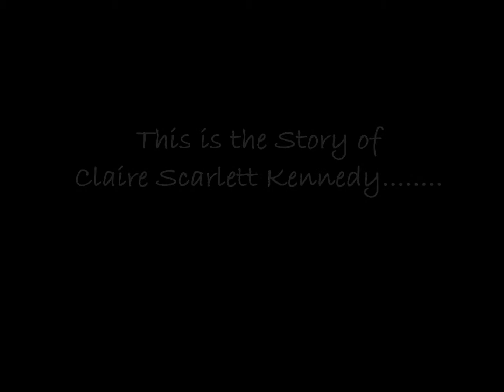Claire Star of the Week Video HD